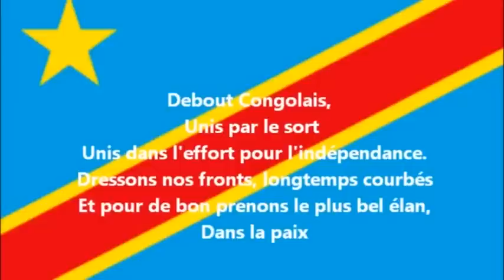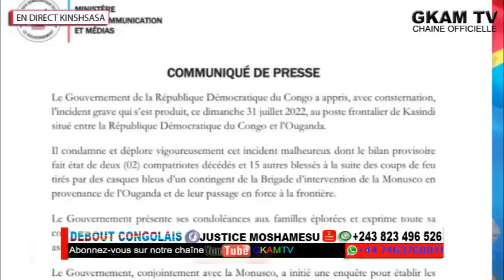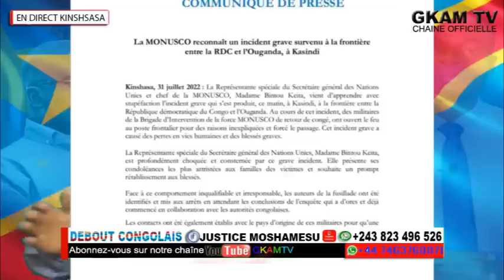KASINDI: COLLABORATION YA MONUSCO NA BA ADF EYEBANI!! RÉVÈLATION TROUBLANTE !! (01/08/22)